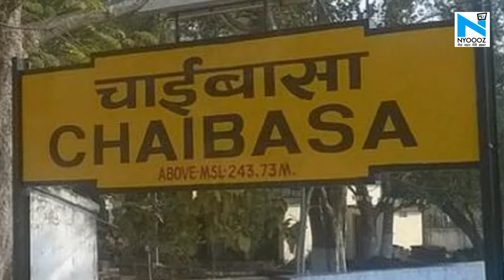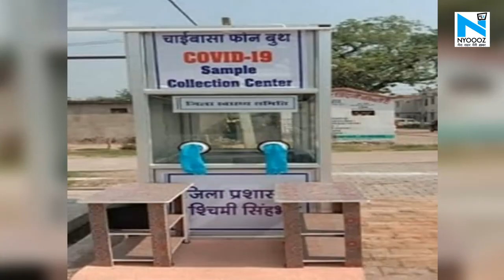Jharkhand के चाईबासा में Corona positive मरीजों को खाना और दवा बाटेगा Robot 'CO-BOT'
देश में कोरोना के मरीजों के संपर्क में आने की वजह से डॉक्टर और बाकी मेडिकल स्टाफ को न सिर्फ कोरोना होने का खतरा है बल्कि कुछ तो अपनी जान भी गवां चुके हैं. ऐसे में झारखंड में एक नई तकनीक काफी हद तक डॉक्टर्स और मेडिकल स्टाफ के लिए एक वरदान साबित हो सकती है.